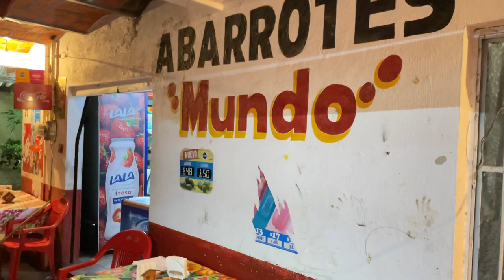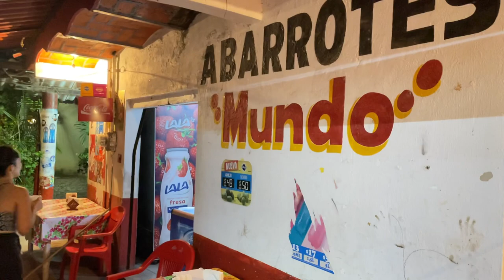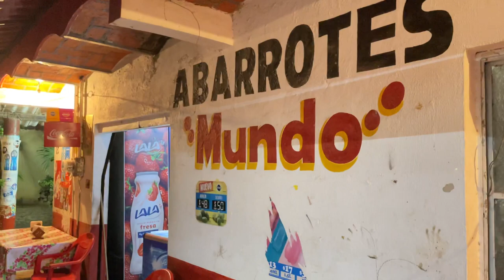La Peñita De Jaltemba Nay.. Las Pellizcadas De Doña Lilia